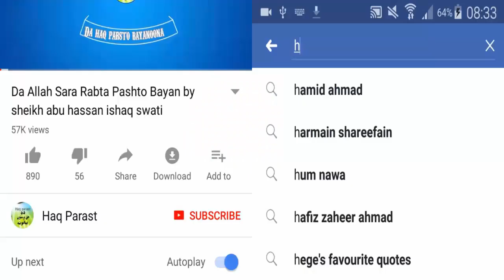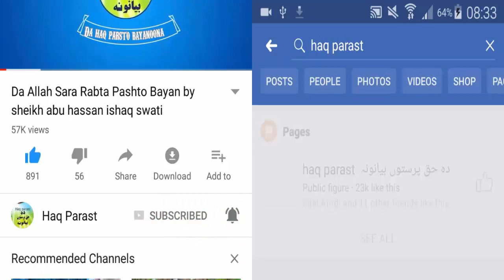Da Dua Pa Waja Taqdeer Badlegi Ow Kana sawal jawab by Sheikh Abu Hassan Ishaq Swati